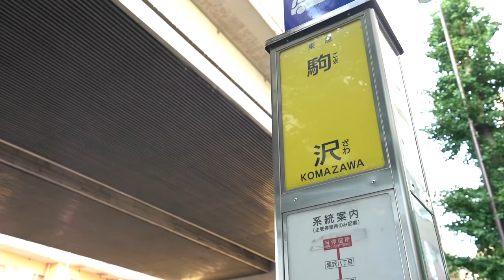‹シンプルにお伝えします。……広い！›角部屋でとても明るい1階のお部屋 カウンターキッチン仕様！ 当社管理物件『アピチェ洗足101号室』【J's movie】東急大井町線 北千束駅 徒歩3分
‹シンプルにお伝えします。「広い！」›

1DK+LOFTStyle！

このお部屋の楽しさと演出を味わってください！
☆インターネット使用料無料☆
とっても天井の高い居室でゆったりとした時間をお過ごし下さい！メゾネットタイプのデザイナーズハウスです。
耐火構造木造住宅（耐火ＡＬＣパネル採用）そしてエコ仕様住宅！